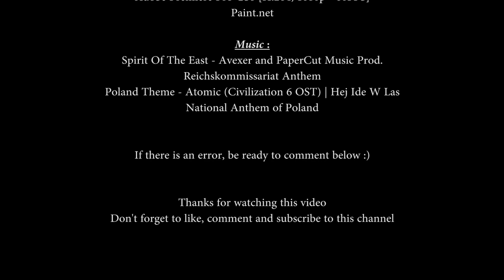History of Poland: every year (1807-2023)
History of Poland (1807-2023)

In 1806, an insurrection organised by Jan Henryk Dąbrowski liberated western Poland ahead of Napoleon's advance into Prussia during the War of the Fourth Coalition. In accordance with the 1807 Treaty of Tilsit, Napoleon proclaimed the Duchy of Warsaw, a client state ruled by his ally Frederick Augustus I of Saxony.

In the aftermath of World War I, the Allies agreed on the reconstitution of Poland, confirmed through the Treaty of Versailles of June 1919. A total of 2 million Polish troops fought with the armies of the three occupying powers, and over 450,000 died. Following the armistice with Germany in November 1918, Poland regained its independence as the Second Polish Republic.

In September 1939, the German-Soviet invasion of Poland marked the beginning of World War II, which resulted in the Holocaust and millions of Polish casualties. As a member of the Communist Bloc in the global Cold War, the Polish People's Republic was a founding signatory of the Warsaw Pact. Through the emergence and contributions of the Solidarity movement, the communist government was dissolved and Poland re-established itself as a democratic state in 1989.

Sources:
Wikipedia
and some articles

Spirit Of The East - Avexer and PaperCut Music Prod.
Poland Theme - Atomic (Civilization 6 OST) | Hej Ide W Las
Reichskommissariat Anthem
National Anthem of Poland